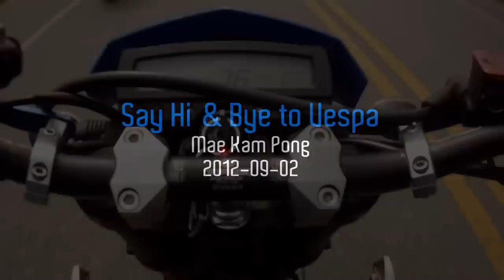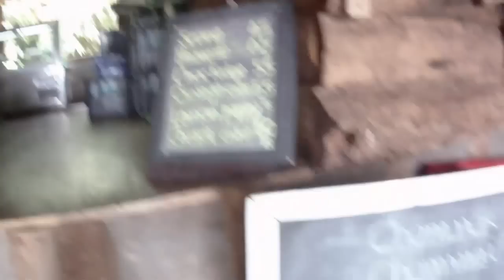Say Hi & Bye to Vespa